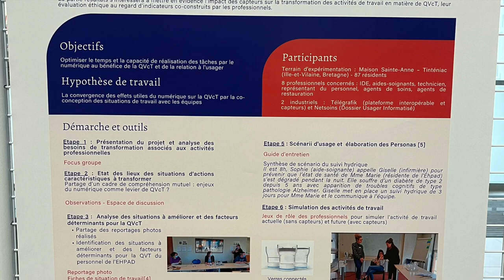Poster journée d'étude R2QVT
BOULANGER, J., & RIC, C. (2023, mai). Les solutions connectées comme levier d’optimisation des pratiques professionnelles: analyse des transformations des situations de travail en QVCT . Poster présenté dans le cadre de la «Deuxième journée d'étude R2QVT», Université de Bourgogne, Dijon, France.

BOULANGER, J. & NICOLAS, M.-F. (2023, mai).  Le projet VISIBLE:  démarche de prévention des TMS et de maintien en emploi par Espaces de Discussion centrés sur l’expérience de travail des professionnels du secteur sanitaire et médico-social. Poster présenté dans le cadre de la «Deuxième journée d'étude R2QVT», Université de Bourgogne, Dijon, France.

ROMO, L., TESSIER, S., NANN, S., CRUCHET, L., TARADE, E., REBUFFE, E. & DURET, C. (2023, mai). Intervention à distance pour les problèmes d’épuisement professionnel : l’importance de sortir de la solitude. Poster présenté dans le cadre de la «Deuxième journée d'étude R2QVT», Université de Bourgogne, Dijon, France.

DUPERRAY, D., MINONDO-KAGHAD, B. & SALES-WUILLEMIN, E. (2023, mai).
Sens au travail et qualité de vie au travail des soignants. Poster présenté dans le cadre de la «Deuxième journée d'étude R2QVT», Université de Bourgogne, Dijon, France.